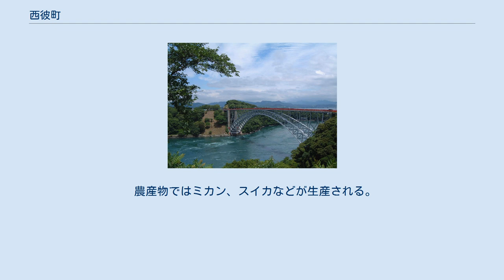西彼町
西彼町（せいひちょう）は、長崎県の西彼杵半島北部にあった町。
西彼杵郡に属した。
 2005年4月1日には、大瀬戸町、西海町、大島町、崎戸町と合併して西海市となり、自治体としては消滅した。
 西彼杵半島の北東端に位置する。
東岸を大村湾に面し、北岸を伊ノ浦瀬戸（針尾瀬戸）に接する。
伊ノ浦瀬戸を挟んで対岸にある佐世保市の針尾島との間には西海橋が架かる。
大村湾の海域には多数の島々が点在する。
 かつてはテーマパークブームのはしりである、ハウステンボスグループが経営していた長崎オランダ村があったが、2001年に閉園した。
2005年3月19日には食をテーマにした商業施設キャスビレッジ（CAS ViLLAGE）として再オープンしたが、同年10月3日に経営破綻した。
 郷を行政区域とする。
大字は設置していない。
 亀岳村時代は「亀浦」「下岳」の2大字を設置していたが、西彼村発足と同時に廃止された。
大字の区域の詳細は亀岳村#地名を参照。
 大串村は1889年の町村制施行時に合併を行っていないため、大字は無し。
 町域に鉄道施設は存在しない。
最寄となるのは佐世保市にある早岐駅ないしはハウステンボス駅（JR佐世保線、大村線）。
 農産物ではミカン、スイカなどが生産される。
また波静かな大村湾に面しており、ナマコやカキ、真珠なども生産されている。